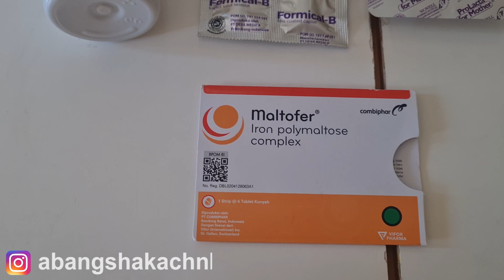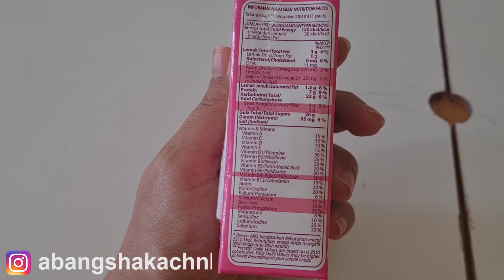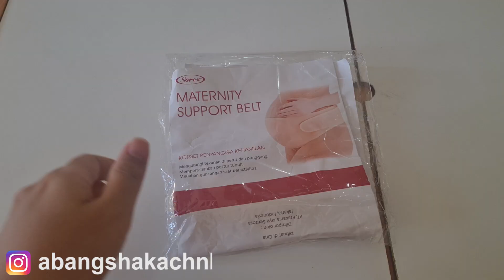PERLENGKAPAN IBU HAMIL TRIMESTER 1-3 ANTI MUBADZIR I PREGNANCY MUST HAVE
link pembelian shopee perlengkapan kehamilan :
Bra extender  :

Terimakasih sudah berkunjung ke Abang Shaka Channel :)
Jangan lupa juga follow instagram di : abangshakachnl
Sampai berjumpa di video selanjutnya ya